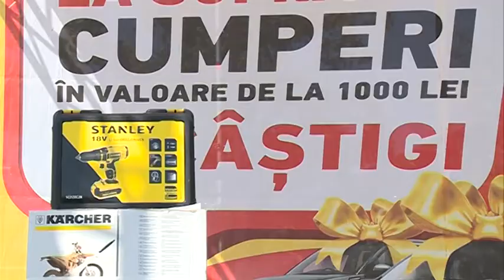Promoţia "Tombolă Client Fidel Supraten" - continuă! A doua extragere a avut loc pe 20.08.2017.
La 20 de ani de la fondare, Compania SUPRATEN, lider în producerea și comercializarea materialelor de construcție pe piața din Moldova, împlinește visurile celor mai fideli clienți cu prețuri atractive și cadouri valoroase.

NICON BUNU (director comercial) - "Pentru noi e o realizare frumoasă, ajungând la 20 de ani de colaborare, deci cred că este meritul și cumpărătorilor noştri şi multumind lor am hotarat sa facem premiile aşa de valoroase, dar nu ne oprim aici.

Orice cumpărător care a achiziţionat bunuri în valoare de minim o mie lei din complexele comerciale „Orașul Meșterilor” și „Supraten-Ciocana” a avut șansa să participe la tombola aniversară. Biletele de loterie, păstrate în urne sigilate, au fost introduse într-o betonieră. După ce au fost bine amestecate, biletele câștigătoare au fost extrase.

NICON BUNU (director comercial) - "Vreau să aduc mulţumiri clienţilor noştri pentru aprecierea şi încrederea acordată companiei Supraten, vreau să multumesc şi colectivului pentru aceşti 20 de ani de muncă asiduă împreună.

Toți cei prezenți la eveniment s-au bucurat de un show colorat, iar cei mai norocoși clienți Supraten au plecat acasă cu premii valoroase.

Marele premiu al extragerii a fost un automobil, iar șansa i-a surâs lui Vadim Grip din capitală.

VADIM GRIP (câștigătorul marelui premiu) - "Am cumpărat în sumă de o mie de lei și am avut noroc să câştig premiul mare de la Supraten."

Supraten pregătește multe alte premii pentru clienții săi. Au mai rămas 2 automobile în tombolă, dar și alte cadouri de preț. Toate vor fi puse în joc la tombolele ce se vor desfășura pe 1 octombrie și 26 noiembrie.
Nu ratați şansa, veniți la SUPRATEN, cumpărați și câștigați!